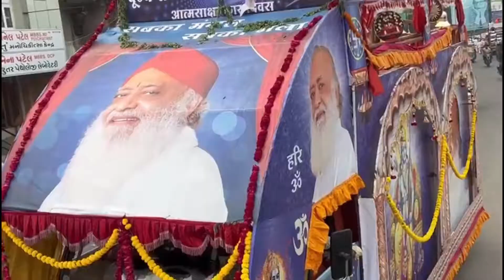महासंकीर्तन यात्रा ll आनंद शहर(गुज.) || भक्तो का जनून